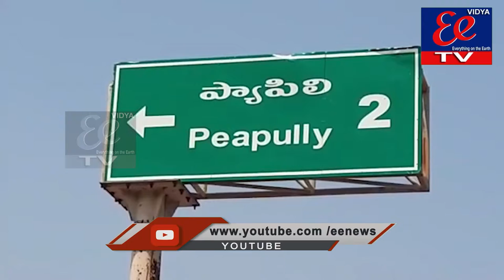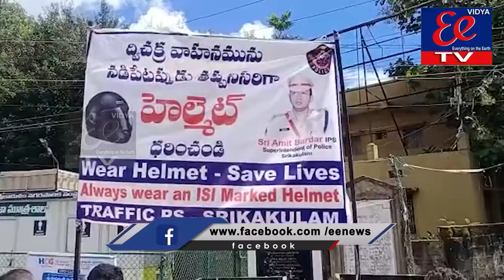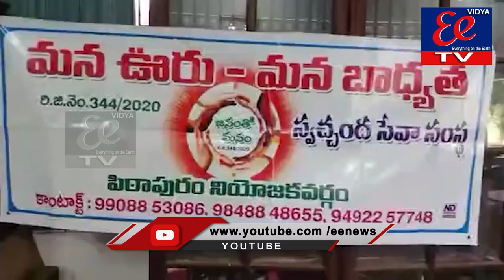EE NEWS BULLETIN||02-10-21